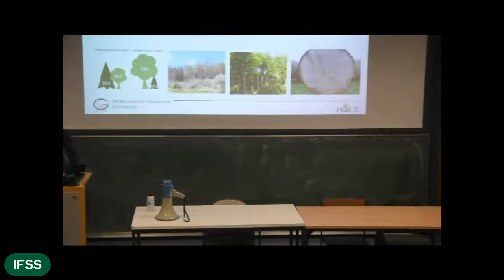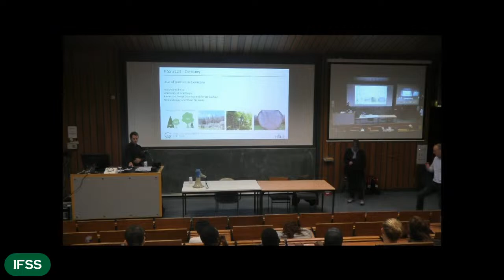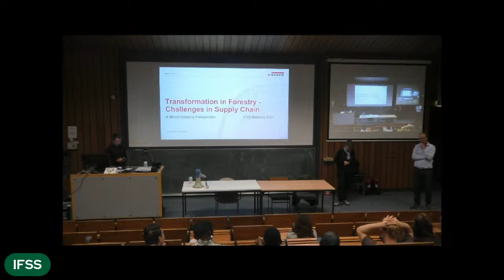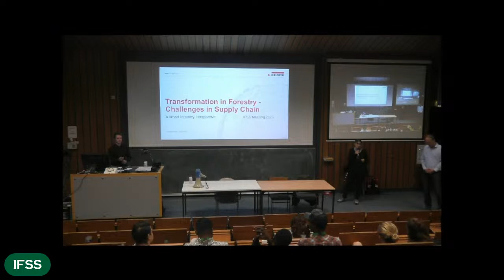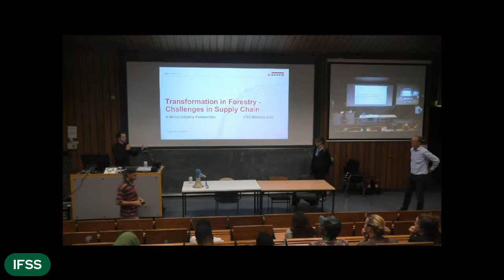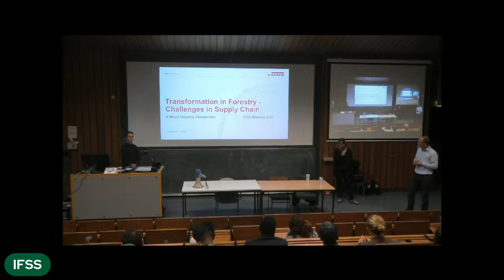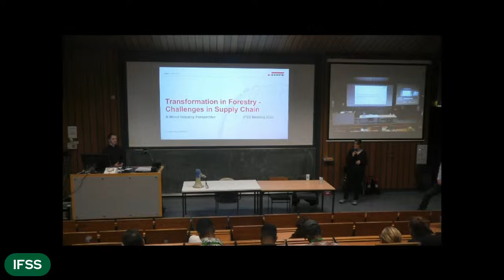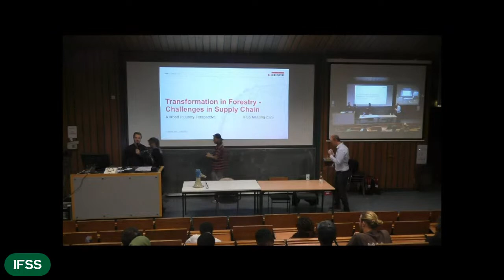Discussion Round - Online IFSS 2023